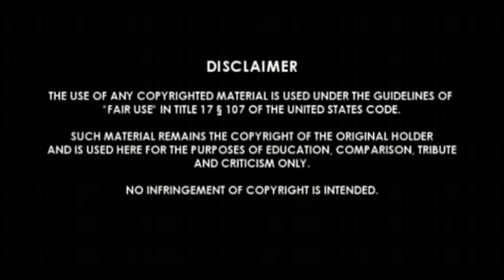Ramadevi University Student's Union Election 2018-Capmpus Politics report- Bhubaneswar-PPL News Odia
Keeping-in-view the upcoming student union elections, Rama Devi University candidates have started classroom campaigning and have intensified their preparations along with their supporters.

Both Akhil Bharatiya Vidyarthi Parishad (ABVP) and Biju Chhatra Janata Dal (BCJD) have announced their candidates for various posts of Rama Devi Univerisity students’ union.

ABVP has fielded Ipsita Tripathi as its presidential candidate, while Arpita Priyadarshini and Sucharita would contest elections as drama and athletics secretaries respectively.

From BCJD, Sweekruti Mishra will contest for the post of the president while Madhusmita Nayak will fight elections as general secretary.

“This year, we will focus on the issues faced by the undergraduate students. We will ensure opening up of new post-graduate departments so that students who pass out from the university can complete their post-graduation here itself,” BCJD presidential candidate, Sweekruti Mishra said.

ABVP presidential candidate, Ipsita Tripathi said “My aim is development of the university with support of all the students.”